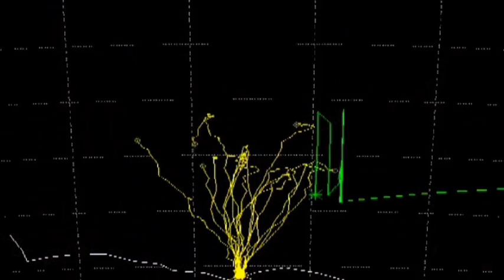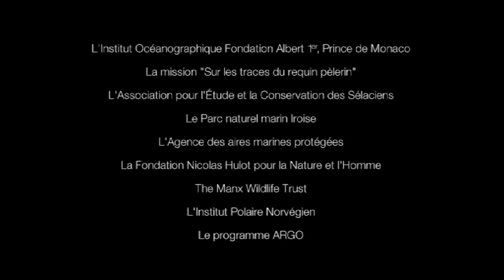Argos, a planet to protect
Argos helps the scientific community to better monitor and understand our environment, but also helps industry to comply with environmental protection regulations implemented by various governments.8000 animals are tracked and tagged with argos system.